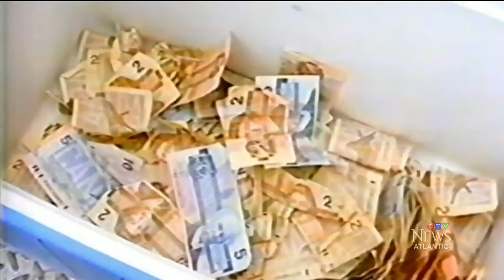2018-08-19 - CTV Atlantic News - Story on the passing of Arleen MacNeil